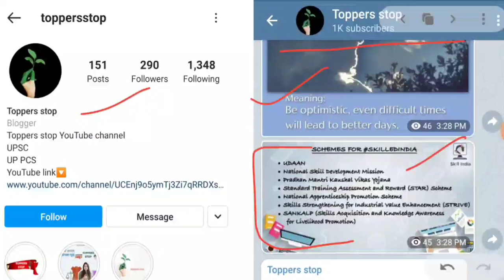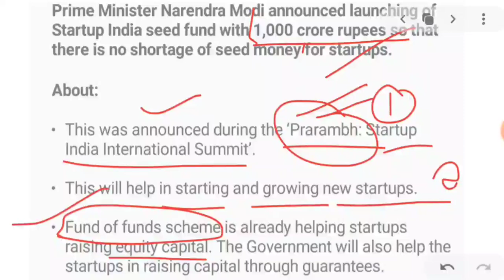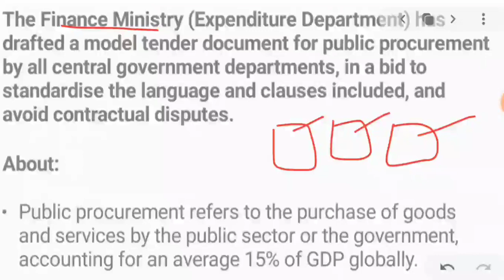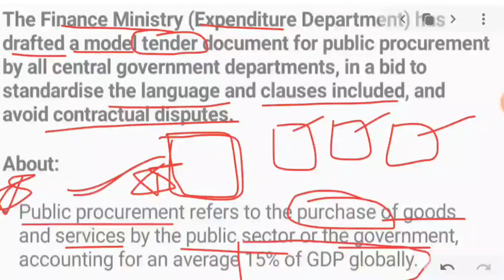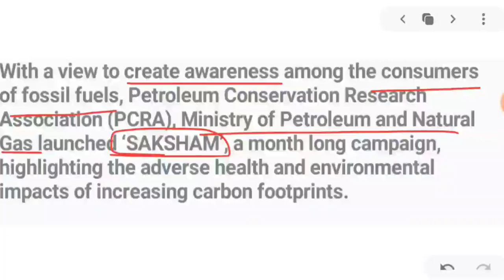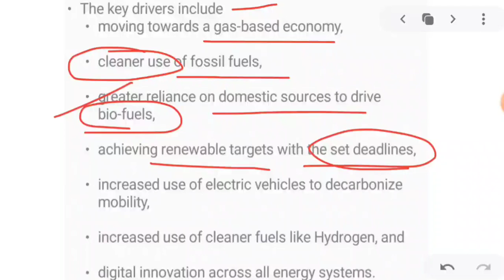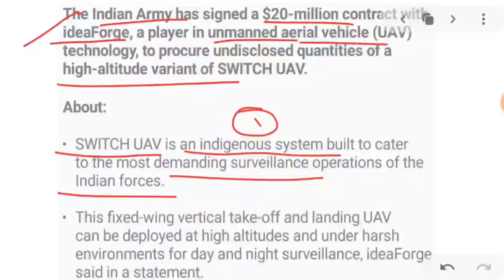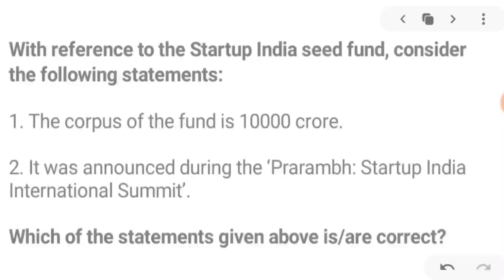Daily current affairs for upsc epfo| Daily updates of epfo| upsc epfo 2021